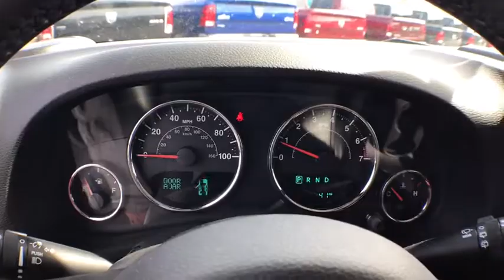2018 Jeep Wrangler JK Milford, Franklin, Worcester, Framingham MA, Providence, RI 18139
Rhino Clearcoat New 2018 Jeep Wrangler JK available in Milford, Massachusetts at Imperial CDJR. Servicing the Franklin, Worcester, Framingham MA, Providence, RI area.
2018 Jeep Wrangler JK Sahara - Stock#: 18139 - VIN#: 1C4AJWBG0JL815927

Imperial CDJR
18 Uxbridge Rd

Running Boards, Satellite Radio, CD Player, ENGINE: 3.6L V6 24V VVT, TRANSMISSION: 5-SPEED AUTOMATIC (W5A5... CONNECTIVITY GROUP, BLACK 3-PIECE HARD TOP, REMOTE START SYSTEM. Sahara trim, Rhino Clear Coat exterior and Black interiorKEY FEATURES INCLUDE4x4, Running Boards, Satellite Radio, CD Player. Privacy Glass, Keyless Entry, Steering Wheel Controls, Rollover Protection System, Heated Mirrors.OPTION PACKAGESTRANSMISSION: 5-SPEED AUTOMATIC (W5A580) Hill Descent Control, Tip Start, BLACK 3-PIECE HARD TOP Rear Window Defroster, Delete Sunrider Soft Top, Freedom Panel Storage Bag, Rear Window Wiper/Washer, CONNECTIVITY GROUP Uconnect Voice Command w/Bluetooth, Vehicle Information Center, Remote USB Port, Tire Pressure Monitoring Display, WHEELS: 18 X 7.5 7-SPOKE POLISHED ALUMINUM, REMOTE START SYSTEM, ENGINE: 3.6L V6 24V VVT (STD). Jeep Sahara with Rhino Clear Coat exterior and Black interior features a V6 Cylinder Engine with 285 HP at 6400 RPM*.MORE ABOUT USImperial Cars Purchase With Confidence: 1) Free Car Fax Vehicle History Report Available For All Of Our Vehicles Online. 2) Imperial Certified. 3) 5 Day or 200 Mile Exchange Program for Your Total Confidence If you are not happy with it bring it back within 5 days or 200 miles and we'll give you a credit of your full purchase price toward the purchase of another vehicle. 4) Bottom Line Pricing..The Our Cost Price reflects all applicable manufacturer rebates and/or incentives (not all will qualify) and is based on retail purchase with additional dealer discounts including a $1,000 Imperial Trade Assistance Bonus for qualifying 2007 or newer trade. Our cost is not a selling price but reflects our best effort to convey our actual cost after the application of all applicable rebates. Our RED TAG buy for specials are available exclusively through our phone and internet department. Price subject to change if manufacturer rebates change. Lease, business and fleet acquisitions may result in a different pricing and rebate structure. Price does not include tax, title, registration, and documentation fee or other applicable fees. Vehicle must be paid in full and take same day delivery from dealer stock. No wholesalers or dealers. Call or email our phone and internet team for the most current rebate information and Imperial discounts. Our internet price online is for our market area only. Price cannot be combined with any other discounts or promotions. Not responsible for typographical or pricing errors. May include vehicle demonstrators. Stock photos may be used and picture may not reflect actual vehicle. Transparency is our goal.
QUICK ORDER PACKAGE 24G  -inc: Engine: 3.6L V6 24V VVT  Transmission: 5-Speed Automatic (W5A580)  Body Color/Accent Color Grille  Body Color Appliques Rear Bumper  Body Color Appliques Front Bumper,BLACK  CLOTH SEATS W/ADJUSTABLE HEAD RESTRAINTS,3.21 REAR AXLE RATIO  (STD),RHINO CLEARCOAT,ENGINE: 3.6L V6 24V VVT  (STD),BLACK 3-PIECE HARD TOP  -inc: Rear Window Defroster  Delete Sunrider Soft Top  Freedom Panel Storage Bag  Rear Window Wiper/Washer,CONNECTIVITY GROUP  -inc: Uconnect Voice Command w/Bluetooth  Vehicle Information Center  Tire Pressure Monitoring Display,WHEELS: 18 X 7.5 7-SPOKE POLISHED ALUMINUM,REMOTE START SYSTEM,TRANSMISSION: 5-SPEED AUTOMATIC (W5A580)  -inc: Hill Descent Control  Tip Start,Four Wheel Drive,Power Steering,ABS,4-Wheel Disc Brakes,Brake Assist,Aluminum Wheels,Tires - Front All-Terrain,Tires - Rear All-Terrain,Conventional Spare Tire,Convertible Soft Top,Tow Hooks,Heated Mirrors,Power Mirror(s),Intermittent Wipers,Variable Speed Intermittent Wipers,Privacy Glass,Rollover Protection Bars,Running Boards/Side Steps,Power Door Locks,Fog Lamps,Automatic Headlights,AM/FM Stereo,Satellite Radio,CD Player,MP3 Player,Steering Wheel Audio Controls,Auxiliary Audio Input,Rear Bench Seat,Adjustable Steering Wheel,Trip Computer,Leather Steering Wheel,Keyless Entry,Cruise Control,A/C,Cloth Seats,Bucket Seats,Driver Vanity Mirror,Passenger Vanity Mirror,Auto-Dimming Rearview Mirror,Floor Mats,Power Windows,Engine Immobilizer,Security System,Traction Control,Stability Control,Tire Pressure Monitor,Driver Air Bag,Passenger Air Bag,Passenger Air Bag Sensor